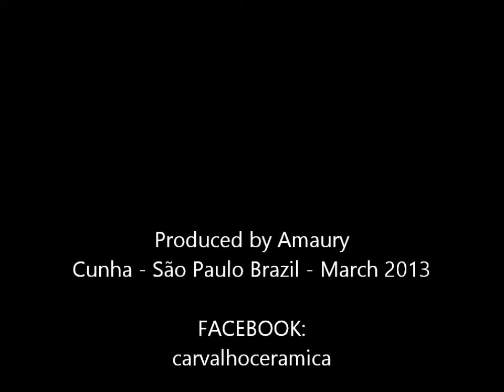Virtual Tour Carvalho Ceramica - Cunha - São Paulo Brazil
One of the best Brazilian artist shows his beautiful Atelier. Look at the Vases and the place. Not only is his local work but also amazing store! enjoy on facebook as well: /carvalhoceramica